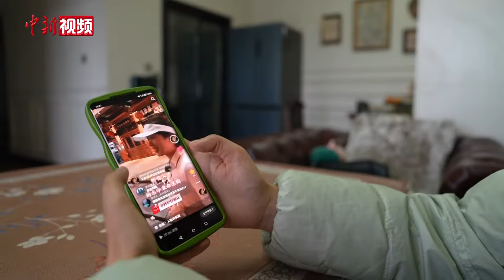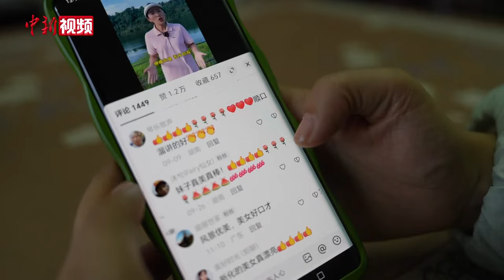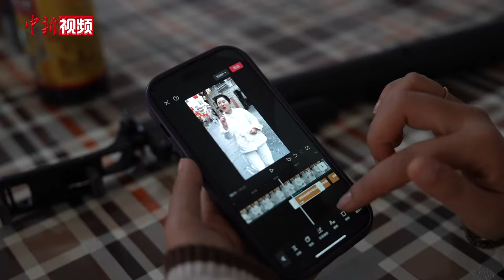【“湘”当精彩】“85后”女导游把湖南文旅编成歌 让更多人看到家乡的美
近日，来自湖南新化的“85后”女导游刘璇，通过拍摄以湖南文旅为主题的歌谣短视频走红网络，凭借朗朗上口的歌词、“魔性”的节奏和亲和的微笑，其短视频账号收获了160多万点赞和数千万播放量。许多人表示，通过这些歌谣，他们了解了不少湖南特色文化，更有网友夸赞她为“新化才女”。